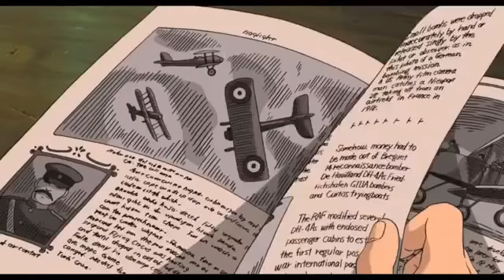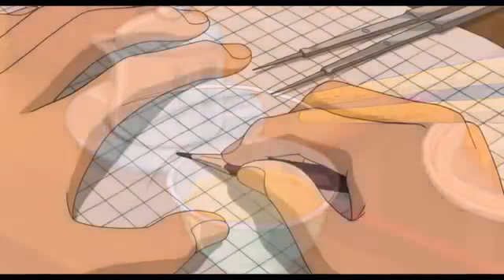Studio Ghibli Documentary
A look at the history and works of the Legendary Animation studio, Studio Ghibli.

Video from: Andrew Bartholomew

Correction: Diana Wynne Jones is actually a British Author. Special thanks to +KristyBee59 for pointing it out!